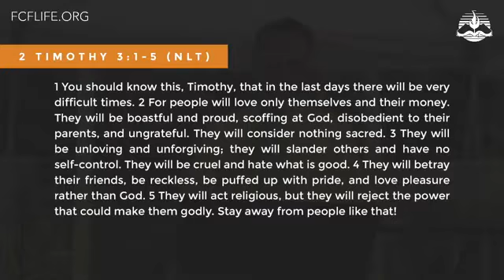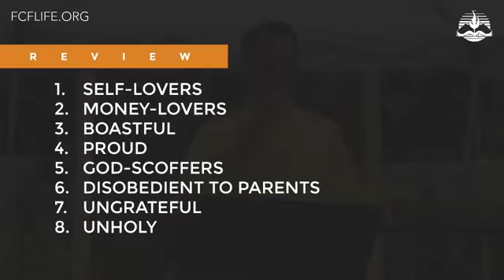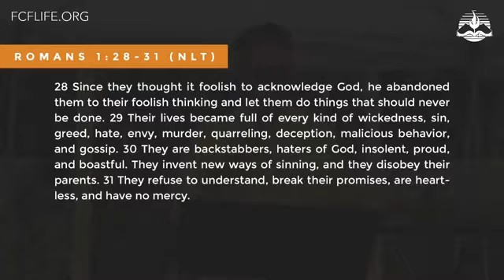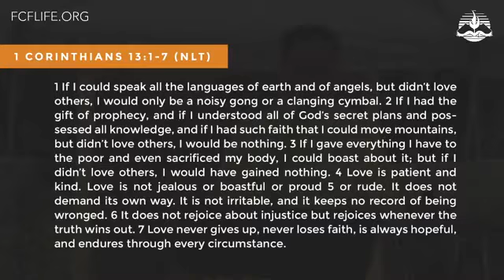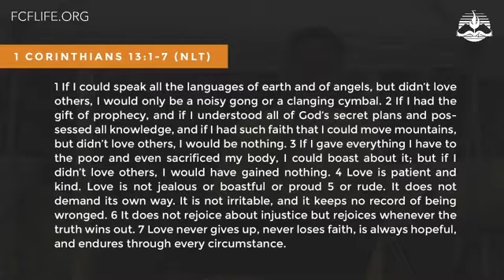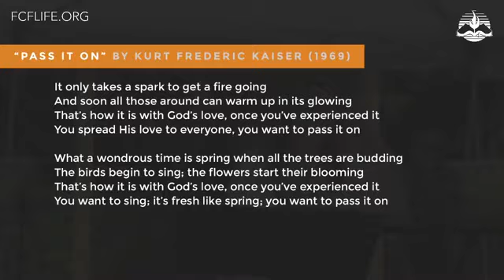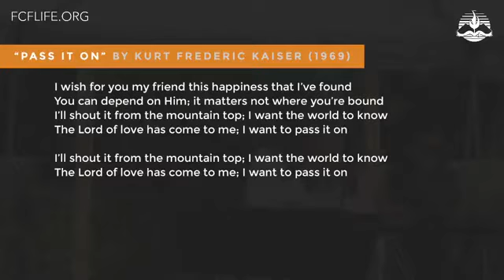The Last of the Last Days (Part 6) | Pastor Adrian Ona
2 Timothy 3:3
3 They will be unloving and unforgiving; they will slander others and have no self-control. They will be cruel and hate what is good.

9. Unloving

Romans 1:28-31
28 Since they thought it foolish to acknowledge God, he abandoned them to their foolish thinking and let them do things that should never be done. 29 Their lives became full of every kind of wickedness, sin, greed, hate, envy, murder, quarreling, deception, malicious behavior, and gossip. 30 They are backstabbers, haters of God, insolent, proud, and boastful. They invent new ways of sinning, and they disobey their parents. 31 They refuse to understand, break their promises, are heartless, and have no mercy.

Matthew 10:21-22
21 “A brother will betray his brother to death, a father will betray his own child, and children will rebel against their parents and cause them to be killed. 22 And all nations will hate you because you are my followers. But everyone who endures to the end will be saved.

Romans 13:8
8 Owe nothing to anyone—except for your obligation to love one another. If you love your neighbor, you will fulfill the requirements of God’s law.

1 Corinthians 16:14
New Living Translation
14 And do everything with love.

Colossians 3:14
14 Above all, clothe yourselves with love, which binds us all together in perfect harmony.

1 Peter 4:8
8 Most important of all, continue to show deep love for each other, for love covers a multitude of sins.

1 John 4:16
16 We know how much God loves us, and we have put our trust in his love.
God is love, and all who live in love live in God, and God lives in them.

1 Corinthians 13:1-7
1 If I could speak all the languages of earth and of angels, but didn’t love others, I would only be a noisy gong or a clanging cymbal. 2 If I had the gift of prophecy, and if I understood all of God’s secret plans and possessed all knowledge, and if I had such faith that I could move mountains, but didn’t love others, I would be nothing. 3 If I gave everything I have to the poor and even sacrificed my body, I could boast about it; but if I didn’t love others, I would have gained nothing.
4 Love is patient and kind. Love is not jealous or boastful or proud 5 or rude. It does not demand its own way. It is not irritable, and it keeps no record of being wronged. 6 It does not rejoice about injustice but rejoices whenever the truth wins out. 7 Love never gives up, never loses faith, is always hopeful, and endures through every circumstance.

1 John 4:7-8
7 Dear friends, let us continue to love one another, for love comes from God. Anyone who loves is a child of God and knows God. 8 But anyone who does not love does not know God, for God is love.

Matthew 22:37-39
37 Jesus said unto him, Thou shalt love the Lord thy God with all thy heart, and with all thy soul, and with all thy mind.
38 This is the first and great commandment.
39 And the second is like unto it, Thou shalt love thy neighbour as thyself.

John 13:35
35 Your love for one another will prove to the world that you are my disciples.”